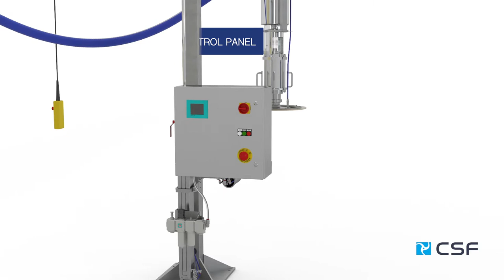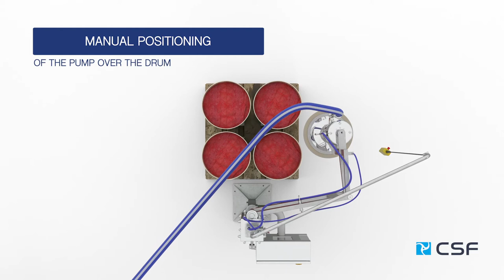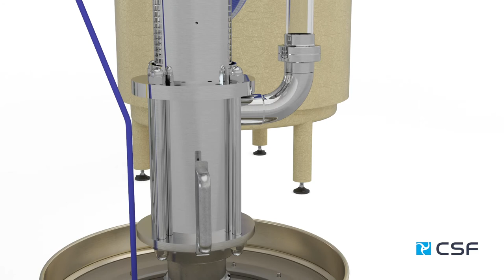CSF Inox Spa: Watch the simulation of our new Drum unloading station.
C.S.F. Inox S.p.a. offers a wide range of drum unloading stations for any production need. Versatile and flexible, this range features piston-type drum unloading machines available in various sizes and with varying equipment, made with top-quality electro-pneumatic components.
The whole series is made with a fully AISI 304/EN 1.4301 stainless steel structure.
Thanks to the use of pneumatic piston pumps, CSF drum unloading machines can handle a multitude of products, from low viscosities to values over 100.000 cP.